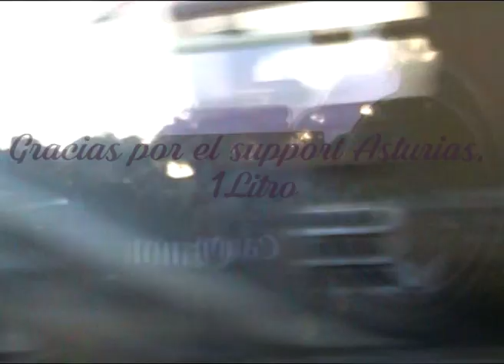BOTTEGA ALTRIANA Sommelier Tour Cata 1: ASTURIAS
Videorresumen de la 1ª parada de la gira oficial de Riber & Rober presentando Bottega Altriana, en Asturias.

Mil gracias a la 33 por recibirnos como en casa, al Kuivi Fest por darnos el espacio y confiar en nosotros y en especial a Zote por contar con nosotros para el evento, darnos cobijo y acompañarnos durante toda la travesía.

Asturias ya es parte del Mobbimiento. 010-33 Likido Season hai capito? fasi!

Próximas paradas del Tour:

**MADRID 08/09 Sala CONTRACLUB (+CKC Clique presentando "MARINA GRANDE"). Link entradas

**SEVILLA 23/09 Sala FANATIC (Especial Fin de Gira con artistas invitados que serán confirmados mas adelante). Link entradas: Disponible en los próximos días (será anunciado en Instagram, sigue a @riberyrober para estar al tanto).

**MAS FECHAS POR CONFIRMAR!!

Video hecho por @iyodamefuego